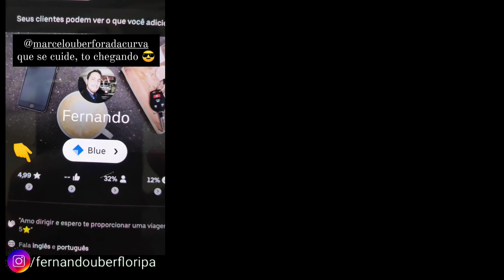Uber MUDOU e você NÃO PERCEBEU: Cálculo de Ganhos do Motorista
Com a nova tela de chamados temos a mudança do cálculo do valor das corridas e isso trouxe uma grande dúvida: o valor na tela é real ou não é?